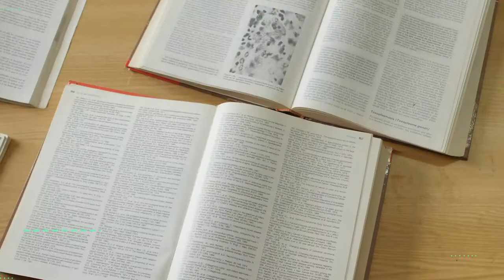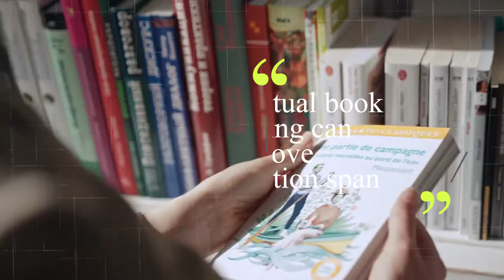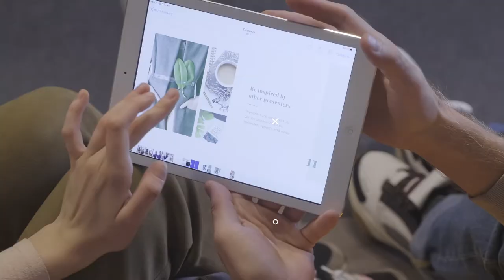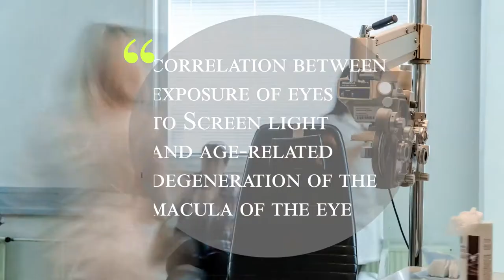Benefits of book Reading. Effects of Book-Reading on Psychology & behavior.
Research & Study have unveiled many unique benefits of book reading.
We've covered some of them in our video.

References:-

Photage Contributors:-
Mixkit.
Pexels
Pixabay
Videezy

Voice narration:-
LOVO